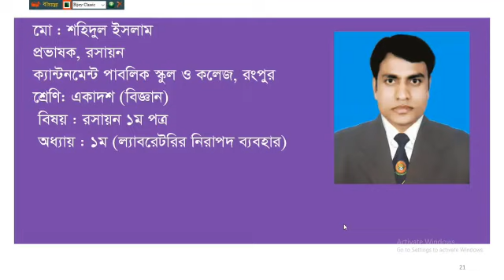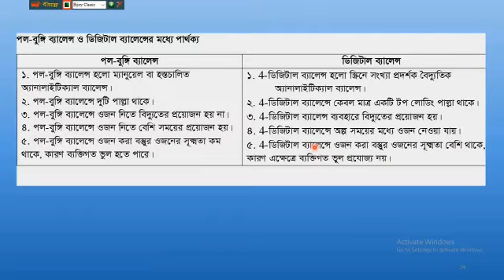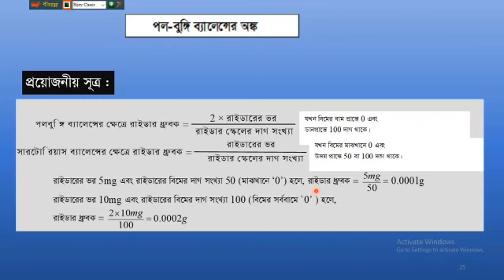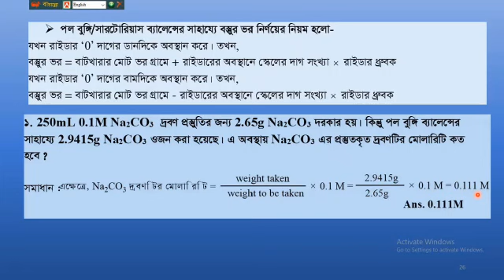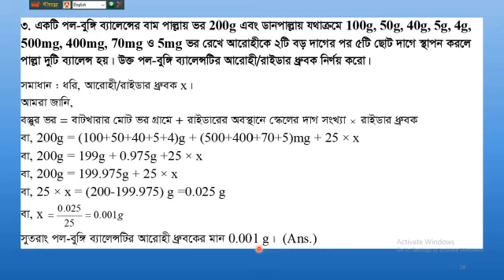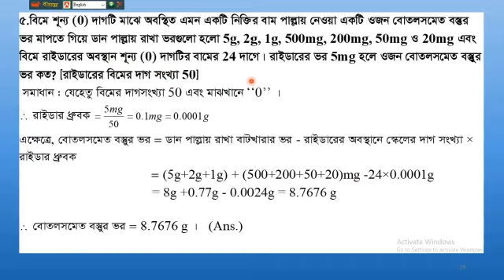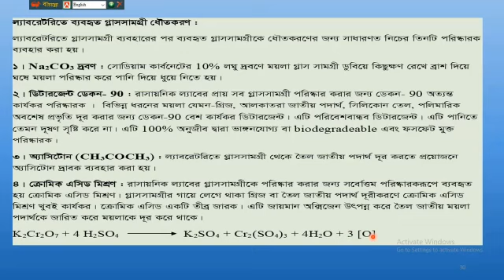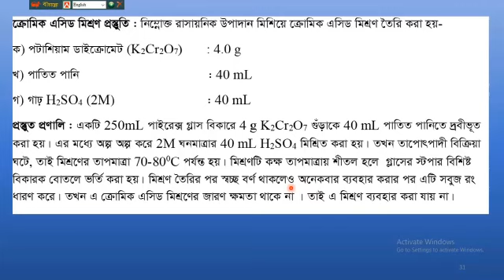02.01 HSC Chemistry lecture 02 (part 01) CPSCR HSC Online Classes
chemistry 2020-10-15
Cantonment Public School and College Rangpur
HSC Online Classes
Chemistry chapter 1 __ CPSCR